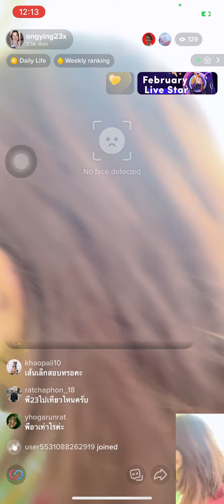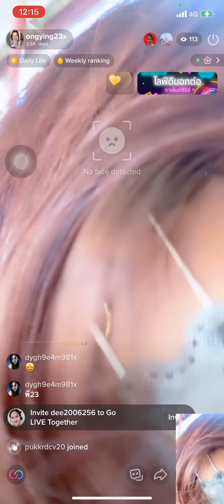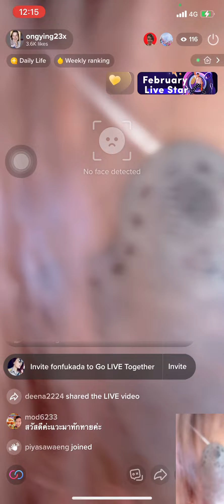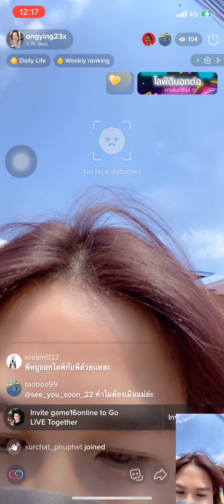23ไปให้กำลังใจSLสอบO-net